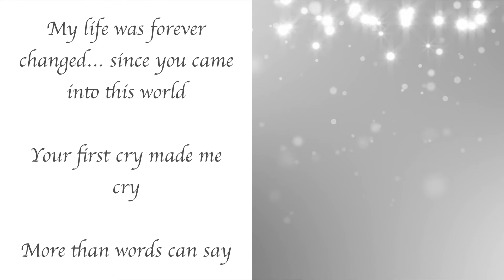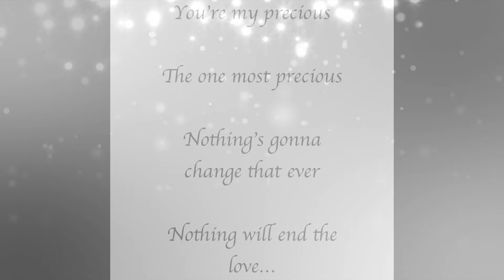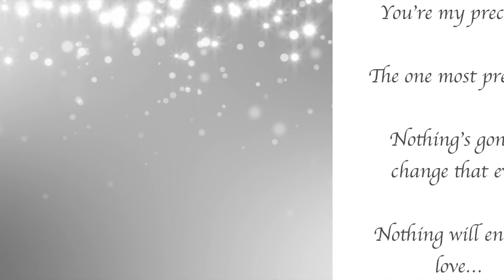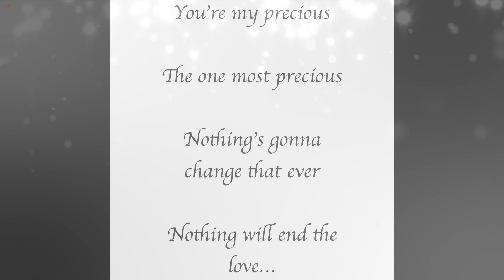Mighty One Man Band - Precious (Official Lyric Video)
As a small creator, unfortunately I don’t make enough yet to make a proper living from being the Mighty One Man Band.

So if you enjoy my work here, please consider to give to my PayPal Tip Jar so I can keep making the best music possible for you and for the world.

Alternatively, you can also purchase my cool Digital Album Bundle where you would not only get 11 songs in HD audio (which sound way better than any generic streaming sites!), but you’d also get WAY MORE Bonus Features not available anywhere else! Just go to this link for the exciting details:

Thank you so much for your support and patronage.

Listen to "Precious" and the Mighty One Man Band album on the following music-streaming platforms: